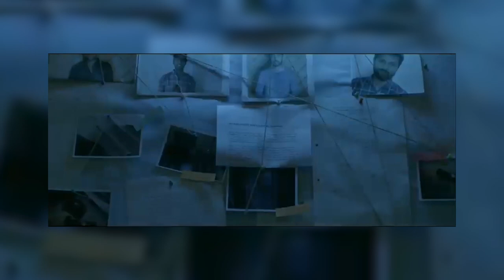31st | First Look | Teaser | Review | Suspense | Gujarati Movie | Hitu Kanodia | Shraddha D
31st | First Look | Teaser | Review | Suspense | Gujarati Movie | Hitu Kanodiya | Shraddha D
It’s Official,
Here’s The First Look Of “31st”,
“31st”, Comes With Dark Suspense & Thriller.
Starring Hitu Kanodia, Shraddha Dangar, Prachi Thaker, Chetan Daiya, Parikshit Tamaliya, Hemang Dave, Prashant Barot,
Vandana Vithlani, Vipul Vithlani, Parmeshwar Sirsikar, Nikita Sharma, Hardik Bhavsar, Sritej Bhatt, Tejas Davda,
Ashish Rajput, Anshu Joshi, Kinnary Panchal, Krupali Limbachiya, Akash Pandya, Dipika Raval, Kalpesh Patel,
Nilesh Brahmbhatt, Manin Trivedi, Zankhna Patel. The Movie Has Been Directed & Written By Pranav Patel.
“31st”, Produced By Jayesh Patel, Jayesh Parmar And Bhaumik Patel Under The Banner Of Cloudland Entertainment.
Additional Credits:-
Executive Producer : Jayesh Nayak
DOP : Dhruv Panchal
Music Director : Archit Patadia | Arjun Arz
Lyrics : Bhargav Purohit | Divyesh Joshi
Screenplay & Dialogues : Pranav Patel
Associate Director : Monang Baviskar
Chief Asst. Director : Maharshi Patel
Line Producer : Ronak Goswami | Kashyap Kapta
Costume : Devang Parmar
Art : Parth Dave
Editor : Vraj Kaniyawala
Poster Design : Nyasa Design Studio
Hair & Makeup : Jitu Nayi
Marketing & PR : Dhruvats
Marketing Consultant : Prashant Gupta